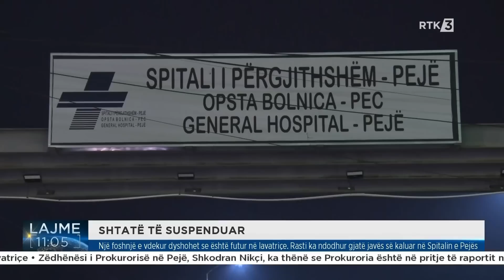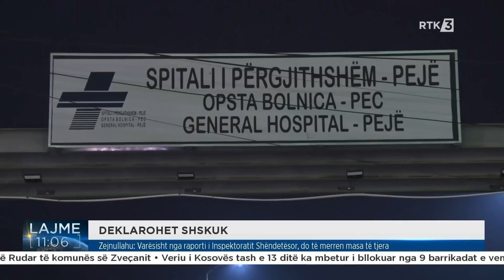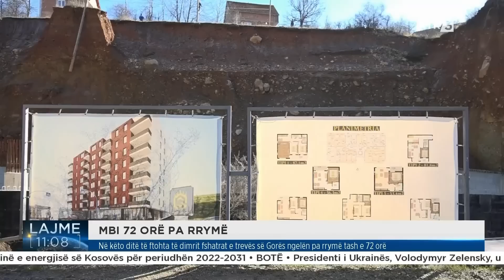Lajme 11:00 22.12.2022